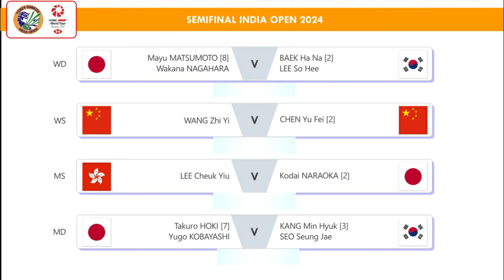Hasil Sementara Semifinal India Open 2024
Hasil Semifinal Yonex Sunrise India Open 2024. Hari Ini Pukul 13:30 WIB Live Youtube BWF TV